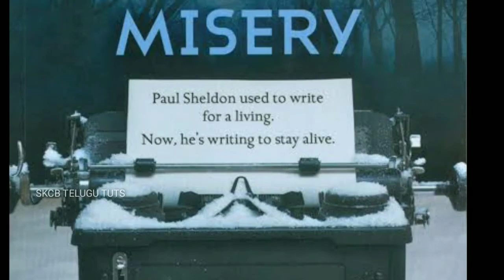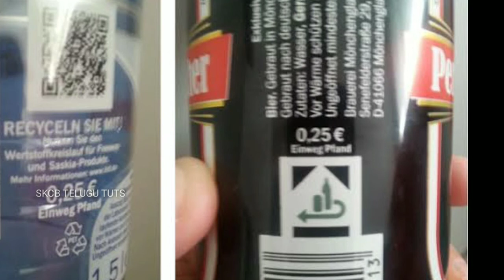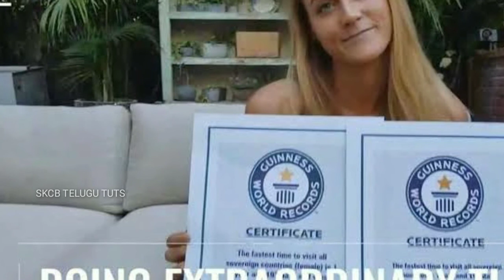🔰Very Dangerous Snake Island in Telugu | Unknown and Amazing Facts | EPISODE-4 | SKCB Telugu Facts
Hi guys I'm SHAIK CHAND BASHA. In this video you can see Amazing facts in telugu.